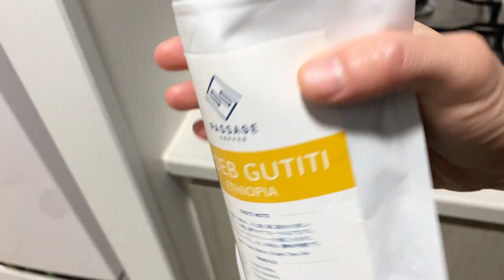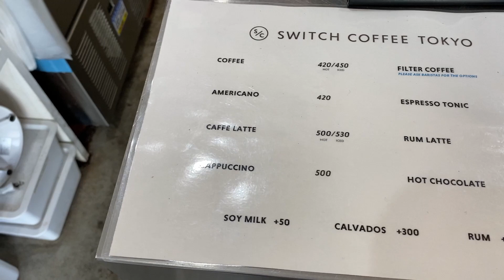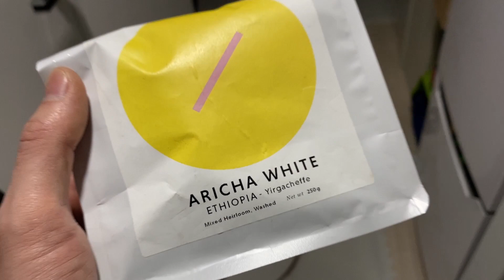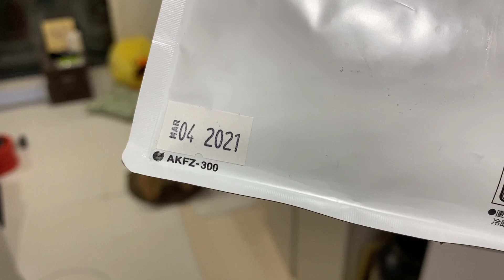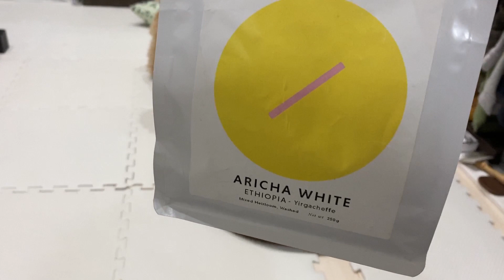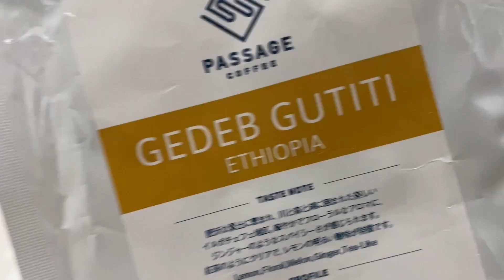大好きな愛犬とコーヒーとまったり休日【トイプードル】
久々に新しいお店にいきました♪
新しいお友達にも出会えたし(^^♪

やっぱり休日が大好きです( *´艸｀)